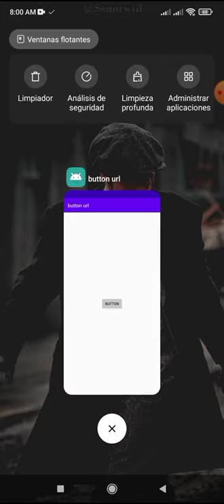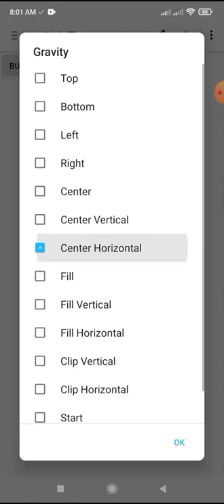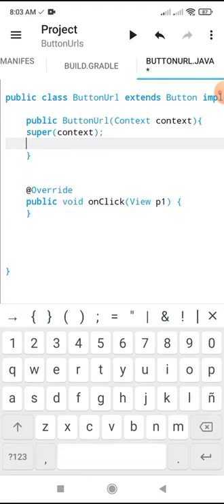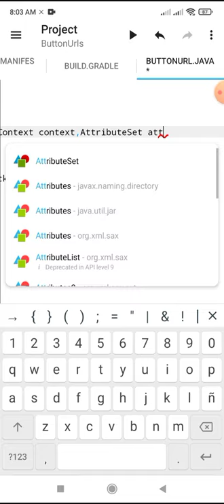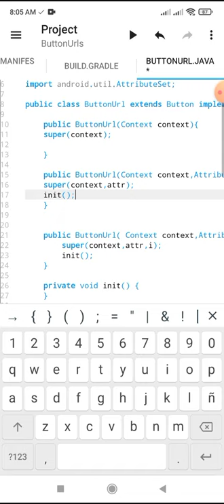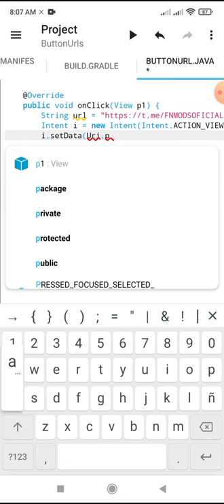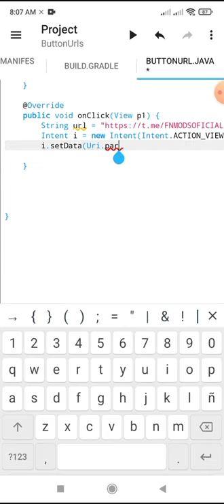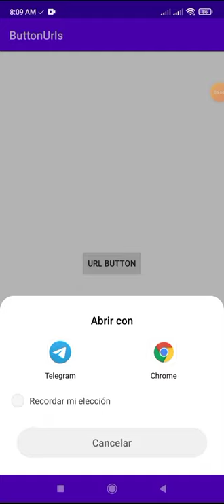Creating button library for a url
public class ButtonUrl extends Button implements OnClickListener {

 public ButtonUrl(Context context){
 super(context);
 init();

 public ButtonUrl(Context context,AttributeSet attr){
 super(context,attr);
 init();

 public ButtonUrl( Context context,AttributeSet attr,int i){
  super(context,attr,i);
  init();

 private void init() {
  setOnClickListener(this);

 public void onClick(View p1) {
  Intent i = new Intent(Intent.ACTION_VIEW);
  i.setData(Uri.parse(url));
  getContext().startActivity(i);